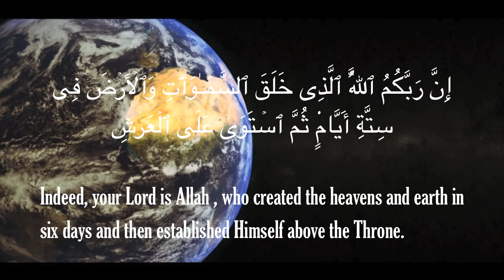Very Rare and Beautiful Qur'an recitation by Idris Abkar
A Very Rare and Beautiful Qur'an recitation from Surah Al-A'raaf by Idris Abkar